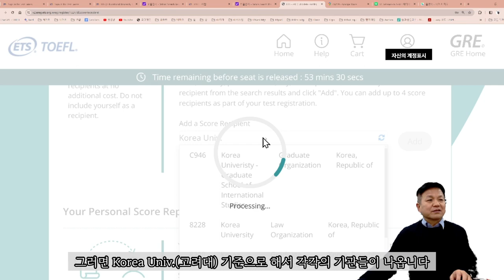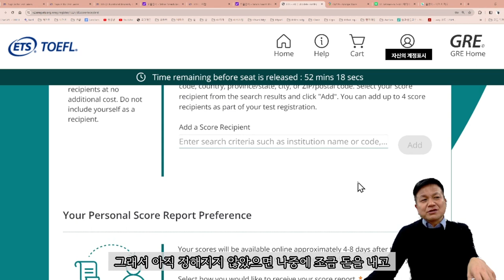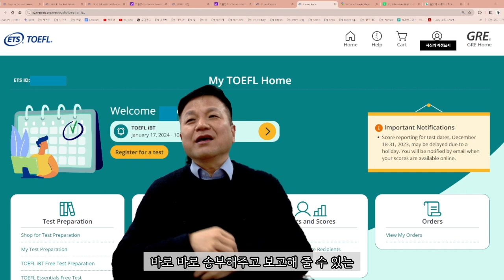토플성적 대학에 제출하기 토플성적제출방법 토플성적온라인리포팅요령 토플성적기관코드입력 토플기관제출 토플성적수령자지정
이 유튜브 제목 "토플성적 대학에 제출하기 토플성적제출방법 토플성적온라인리포팅요령 토플성적기관코드입력 토플기관제출 토플성적수령자지정"은

토플(Test of English as a Foreign Language) 성적을 대학이나 다른 기관에 제출하는 과정을 상세히 설명하는 내용입니다.

이 동영상은 토플 성적을 온라인으로 리포팅하는 방법, 기관 코드를 올바르게 입력하는 방법, 그리고 특정 기관에 토플 성적을 제출하는 절차에 대한 자세한 정보를 제공합니다.

또한, 성적 수령자를 지정하는 방법에 대해서도 설명하여, 수험생이 자신의 토플 성적을 원하는 대학이나 기관에 정확하고 효율적으로 전달할 수 있도록 도와줍니다.

이러한 과정을 통해 수험생들은 자신의 영어 능력을 입증하고, 대학 입학이나 직장 지원 등의 목적으로 토플 성적을 사용하는 방법에 대한 명확한 이해를 얻을 수 있습니다.